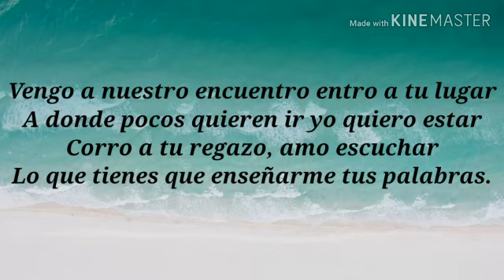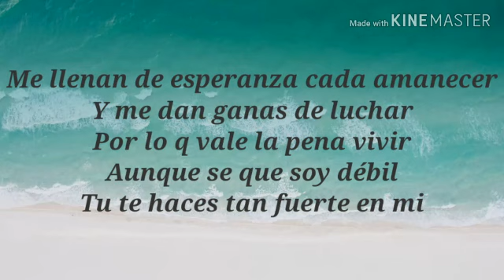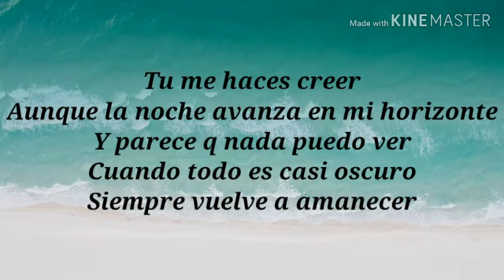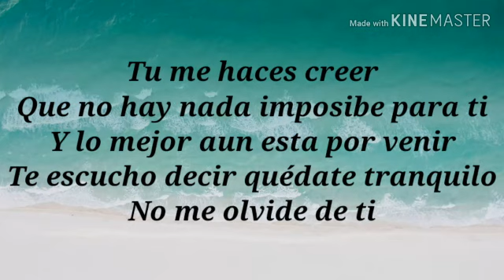Pista Quedate tranquilo(Marcos Brunet)